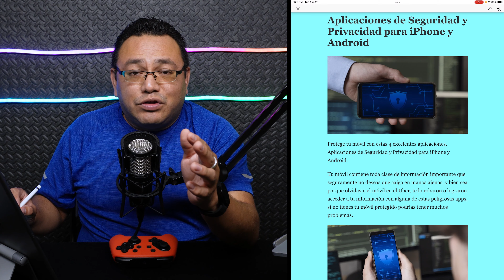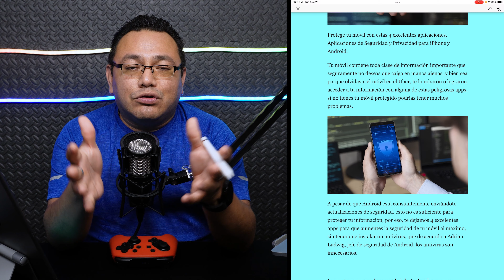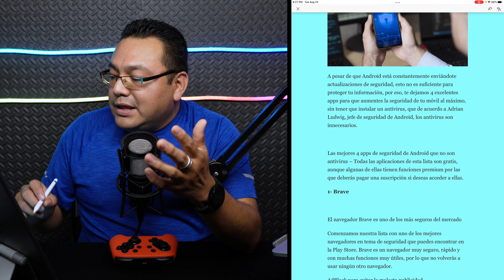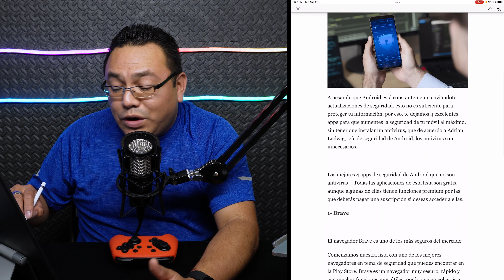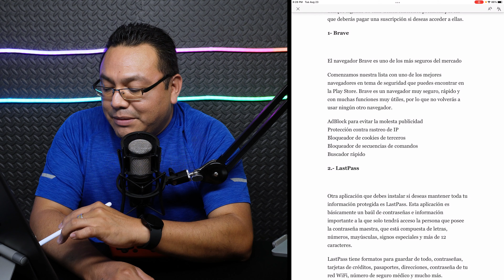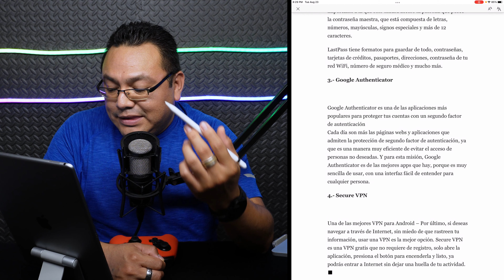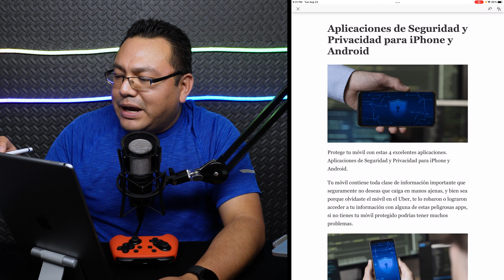Aplicaciones de Seguridad y Privacidad para iPhone y Android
Estas son las Aplicaciones de Seguridad y Privacidad para iPhone y Android y no tienes que pagar nada. Protege tu móvil con estas 4 excelentes aplicaciones. Aplicaciones de Seguridad y Privacidad para iPhone y Android.

✅ Brave
✅ LastPass
✅ Google Authenticator
✅ Secure VPN

Tu móvil contiene toda clase de información importante que seguramente no deseas que caiga en manos ajenas. Protégete.